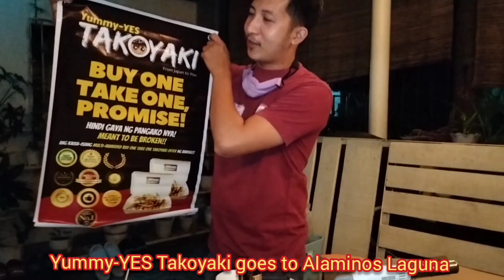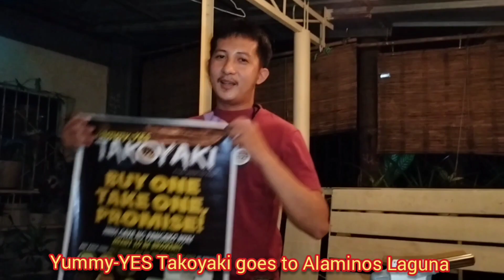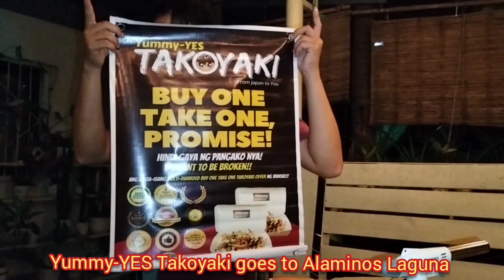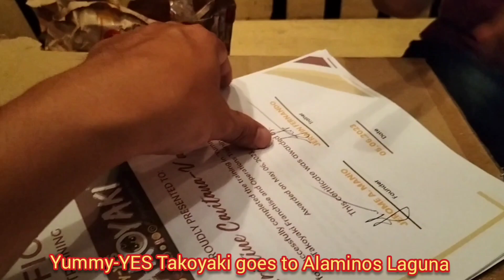Yummy-YES Takoyaki goes to Alaminos Laguna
Yummy-YES Takoyaki goes to Alaminos Laguna. Meet Ang dating boss ni Mr. Yummy-YES na ngayon ay franchisee na din for free Ng YummyYES Takoyaki 😊👌